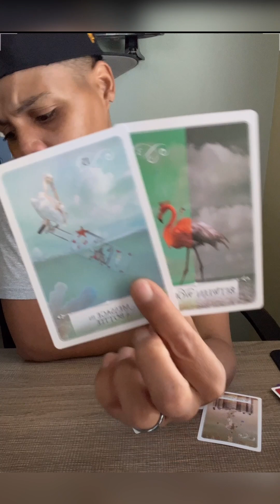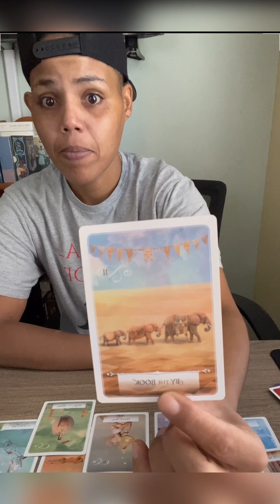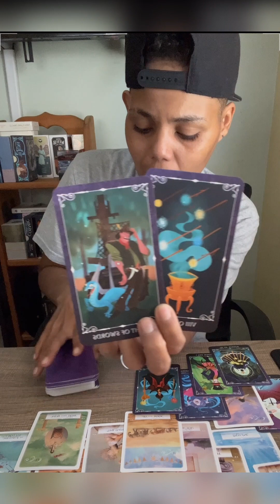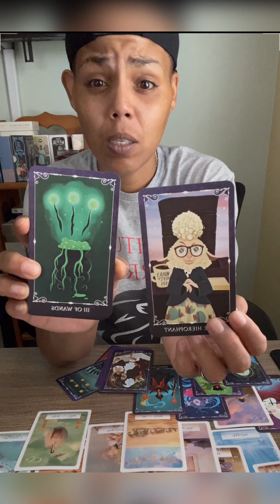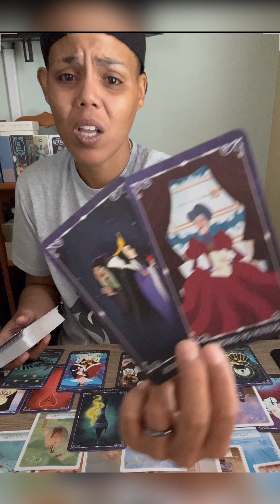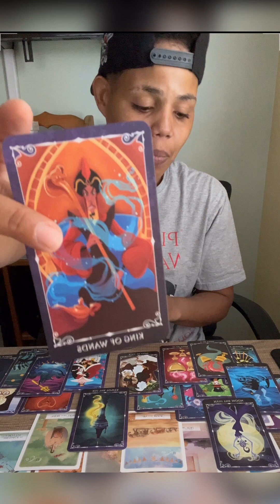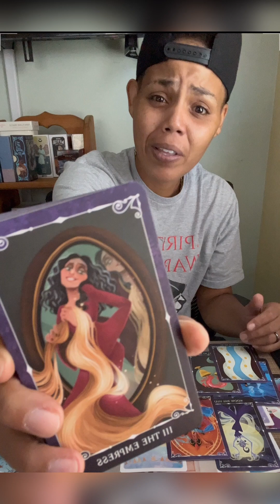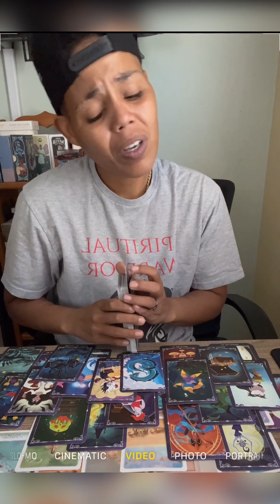Taurus | 🦸🏽‍♂️Coming to mend the broken🧹🧺